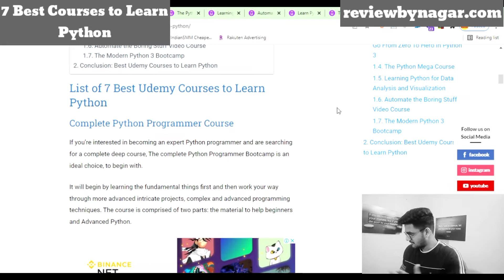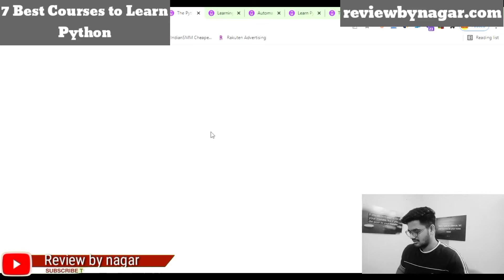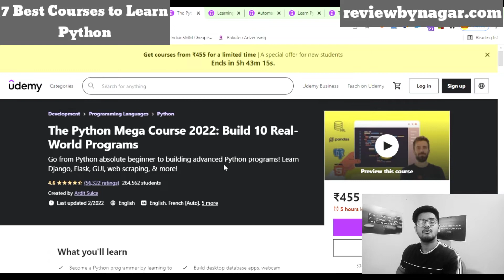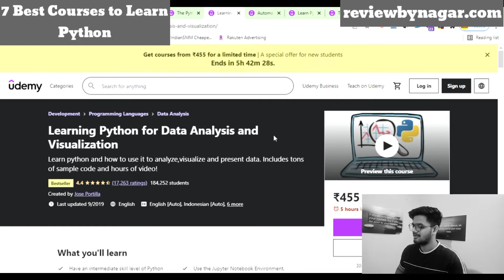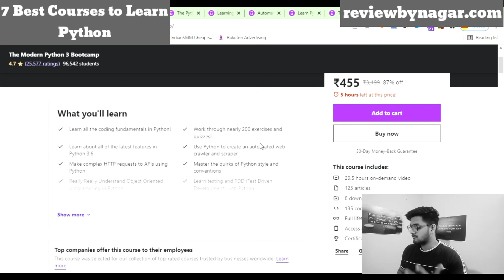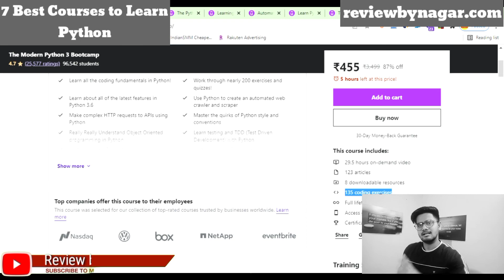7 [Best] Udemy Python Courses online for beginners under 500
7 [Best] Python Courses online for beginners under 500 | Python Courses with certification | Python courses udemy | Python courses online free

Join Skillshare Today and Get a Month of Premium for Free!

00:00 - Introduction
00:25 - Python courses udemy
01:29 - 7 Best Udemy courses to learn python
06:18 - Outro

Check out the playlists of my reviews of other online e-learning platforms:-

python courses in delhi
python courses online free
python courses near me
python courses free
python courses with certification
python course udemy
python courses fees
python courses for beginners
python courses online
python course
python tutorial in hindi
पाइथन कोर्स इन हिंदी
python course u of t
oo python class
python programming in hindi
python tutorials
python course online
python course in hindi
python hindi
python kya hai
python क्या है
a python class
a python class definition
python da class
python'da class oluşturmak
python t class
classes in python
the best python courses
the best python courses on udemy
the best python courses online
python basics pdf
python r class
python video course
c python class
python c class example
python x class
python courses after 12th
python 1 week course
coursera python quiz 1 answers
1 month python course
coursera python week 1 quiz answers
coursera python chapter 1 quiz answers
1 day python course
1 year python course
2 week python course
python crash course 2 pdf
coursera python chapter 2 quiz answers
coursera python week 2 assignment answers
python crash course 2 solutions
python 3 courses
python 3 courses free
best python 3 courses
best python 3 courses online